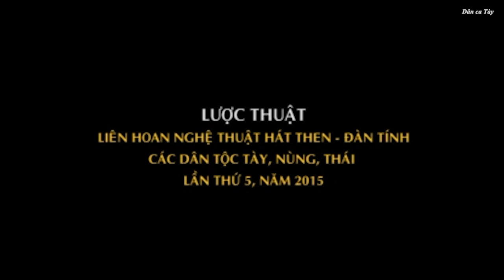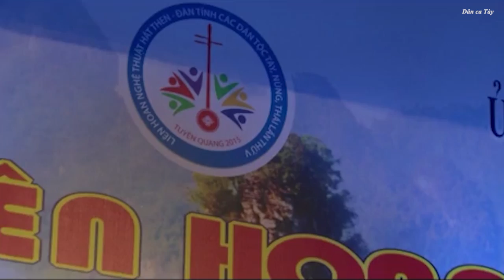[Dân ca Tày] Liên hoan hát then đàn tính toàn quốc lần thứ V Ðoàn Lào Cai